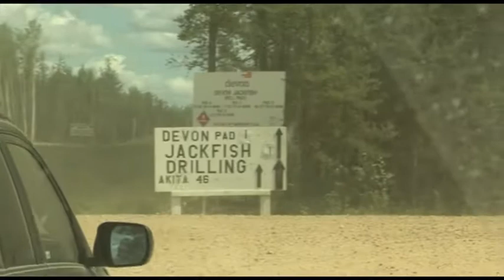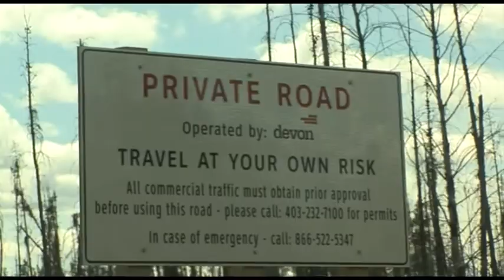Taking on Tarmageddon: In-situ Extraction sites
The students from the UK explore the Devon Jackfish and BP Kirby in-situ oil extraction sites near Conklin, Alberta. In-situ was supposed to be the oil industries' answer to environmental complaints but it is actually even more polluting emitting significantly higher quantities of CO2 per barrel than the open-cast mines.